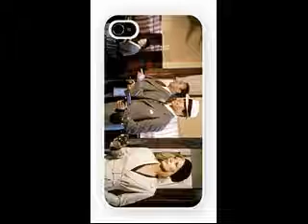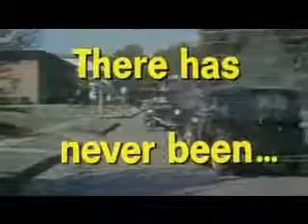Bonnie and Clyde - Hold Up Trailer and iPhone 4 and iPhone 5 Case